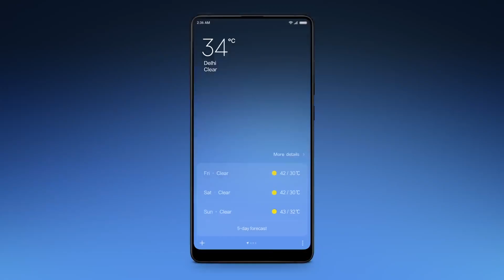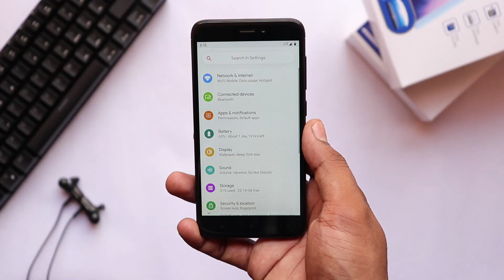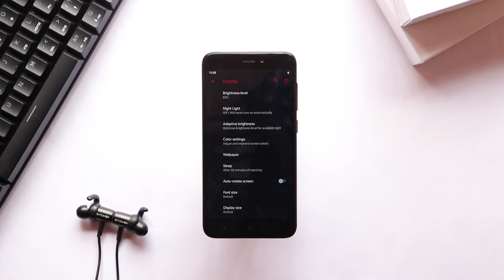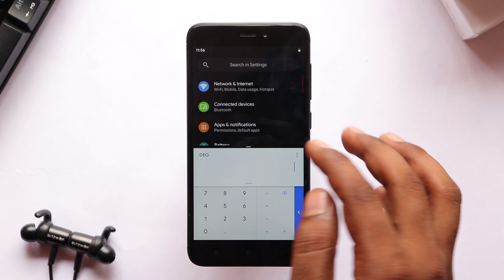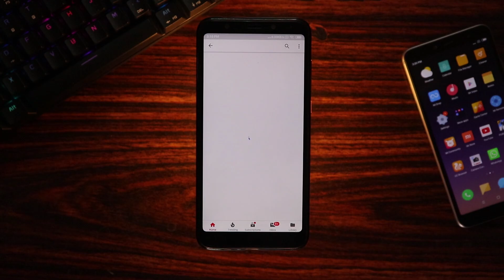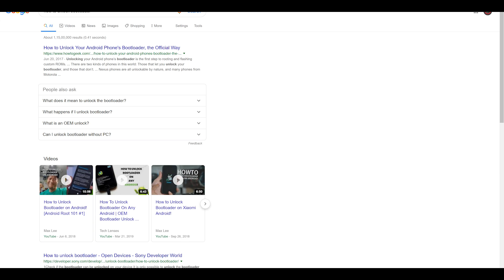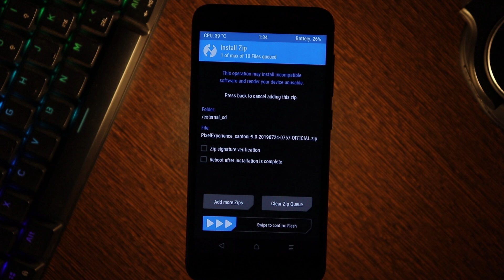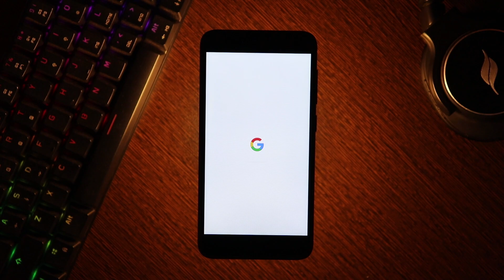Trick To Update Any Device to Official Android 9.0 (Pie) without Root or Computer | Easiest Method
Hello There Guys, Welcome Back to another video !

To day in this video i'm going to be showing you the easiest way to update your old android device to Latest official Android 9.0 pie.

BGM
Chuki Beats